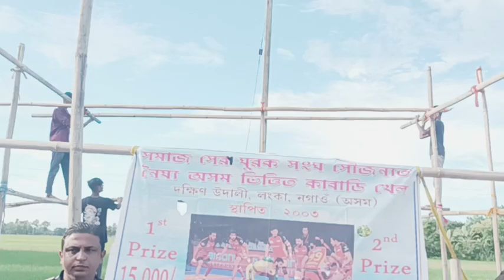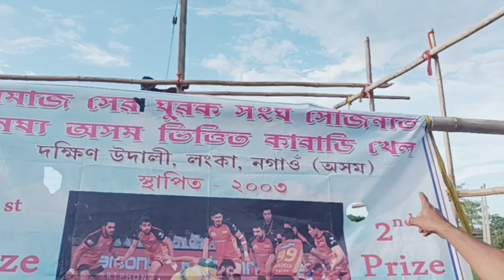Night কাভাডি খেল , দক্ষিণ উদালী ,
নমস্কাৰ বন্ধুসকল, স্বাগতম জনাইছোঁ আপোনালোকক Digital Life DL channel লৈ । আজি আমি আপোনালোকলৈ লৈ আহিছো Night কাভাডি খেল , দক্ষিণ উদালী , । সবিশেষ জানিবলৈ আমাৰ VIDEOটো শেষলৈকে চাওক। digital_life_dl @digitallifedl5755